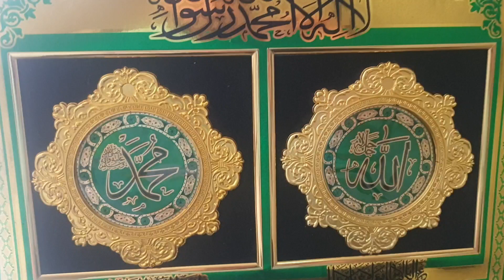55# دولة الكويت